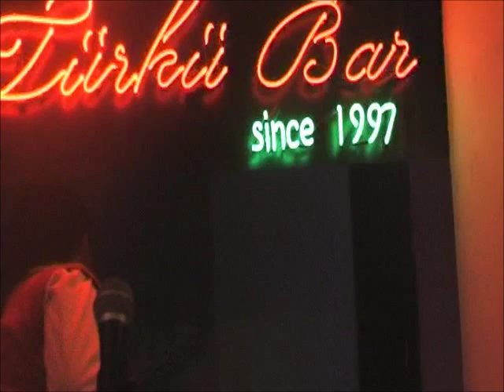Şark-ı Türkü - Halay Potbori 2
Ufuk Önderoğlu - Tayfur Köse - Şark-ı Türkü -  Halay Potbori 2 - Taksim Otantik Türkü Bar Sahnesi.